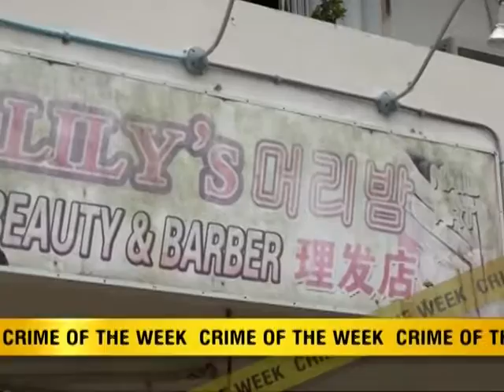NMI Crimestoppers Crime of the Week 2012.09.21